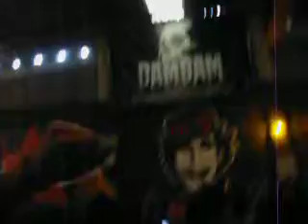puta vida - seguimos perdiendo cover (31 de marzo 2012)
quien se hecho el cover de seguimos que no me acuerdo pero si trajo recuerdos felices del alcoholismo :D